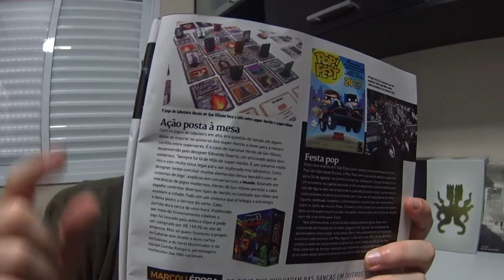5 Minutos de Guerra - Ep. 151 - Jogos de Tabuleiro na Grande Mídia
Neste vídeo Edu Guerra comenta sobre a importância dos jogos de tabuleiro aparecem na grande mídia.